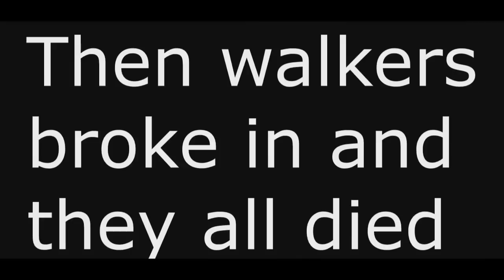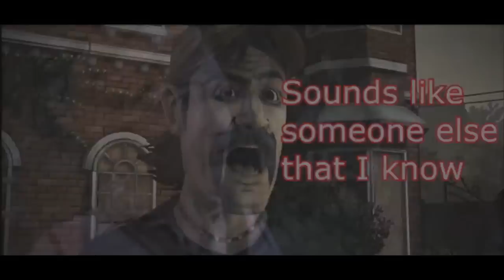My favorite walking dead YTP moments of 2014 (My videos)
I uploaded it back in January. This video features some of my favorite edits from my Walking Dead Game YTP's Throughout the year 2014.

(Description from other channel:
A compilation of clips of the majority of my favorite moments from my walking dead YTP's.
Some of the the clips are pretty bad quality and small resolution. The majority of my YTP's of this either had the subtitles cropped out or had bad quality. Hopefully the newer ones I made were slightly better. I know I'm certainly not an expert at this but they're still fun to make and I just aim to make them funny rather than have them look good. Although it does help it the picture's good too, especially if it's a proper playthrough. Anyhow. There's like 1 or 2 jokes in there that weren't in my YTP's before. See if you can spot them. xD )